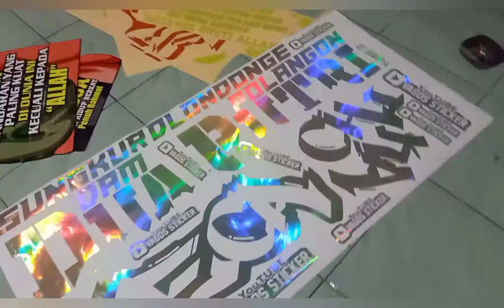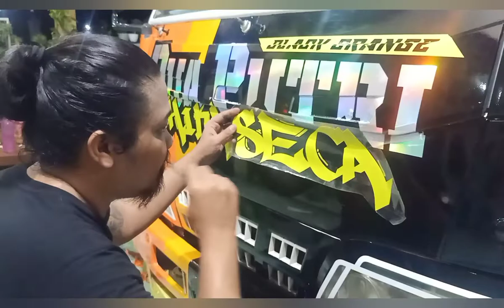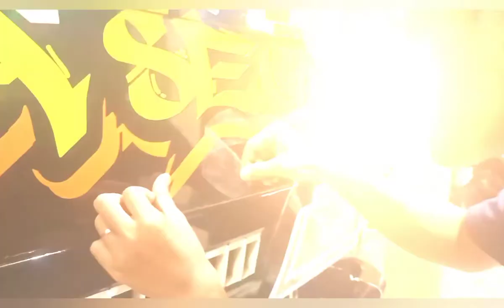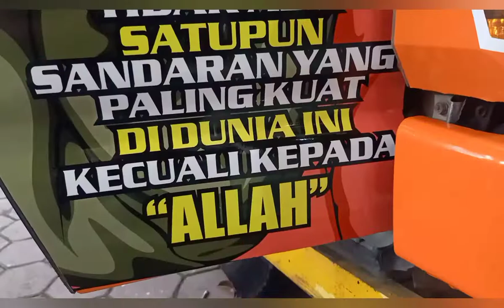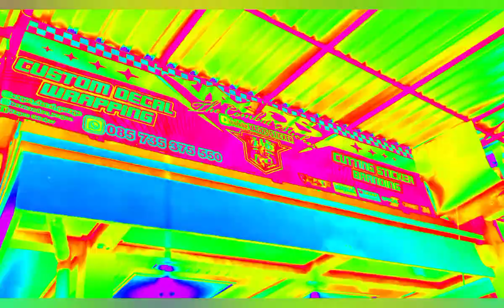Modifikasi Dump Truk ELF MACAN. Proses Full Wrapping & Cutting Sticker.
"VAGOS STICKER"
Melayani:
- Cutting sticker
- Custom Decal
- Wrapping
- Branding

  Alamat :
Jl.Raya Ponorogo-wonogiri,(Timur SMP 1 Badegan Rumah ke 4 utara jalan).